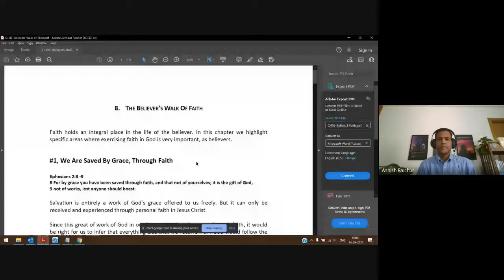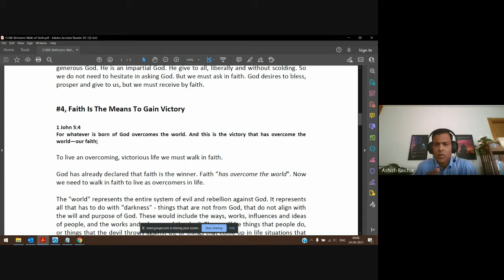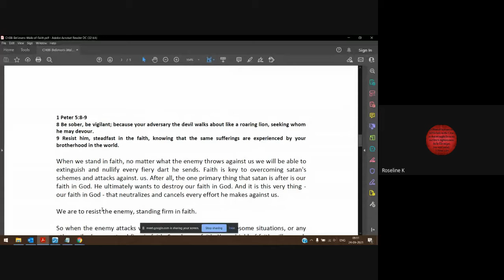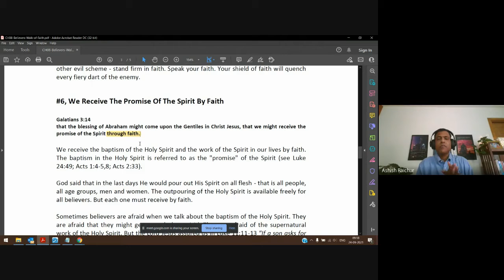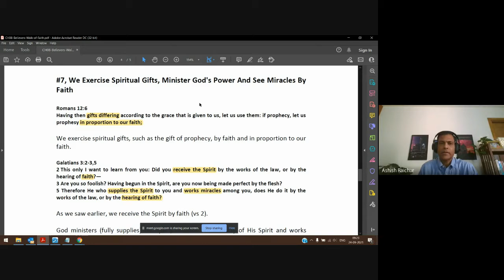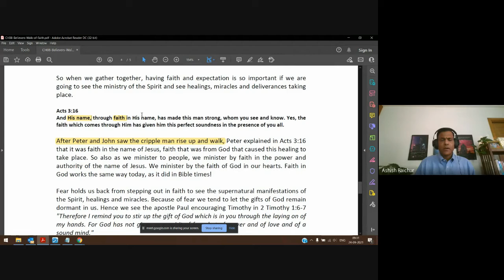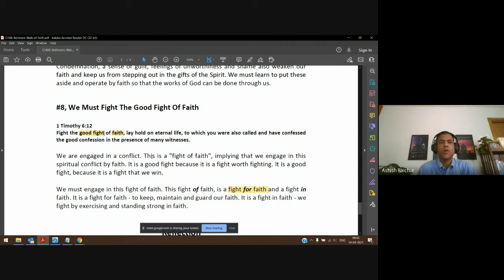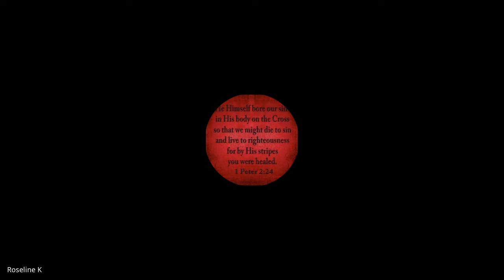Faith | Lecture 15 : BC111-Faith-20210924